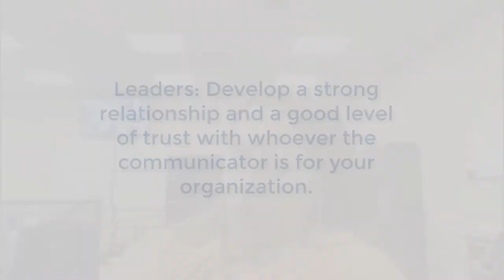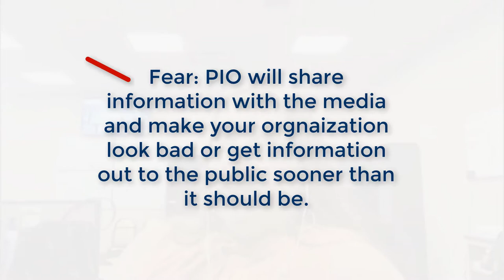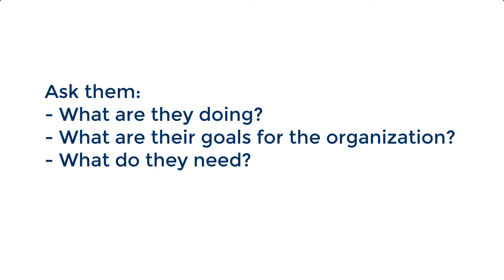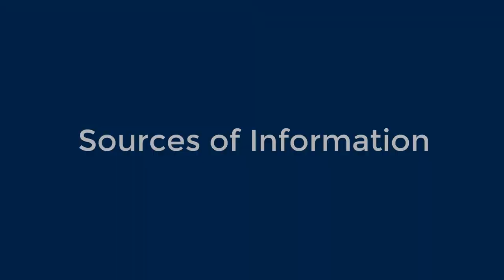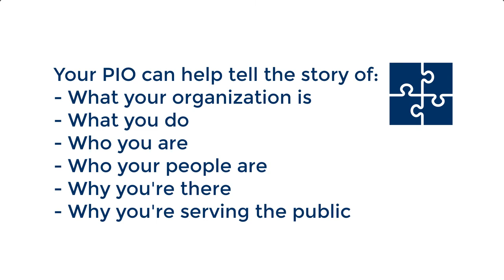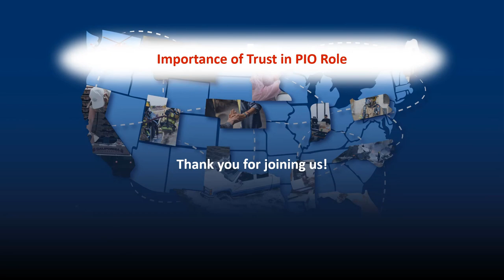Importance of Trust in PIO Role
Melody Daniel discusses the importance of trust between public information officers (PIOs) and those who manage and interact with them. Melody previously served for five years as PIO for the Arkansas Department of Emergency Management through March 2021.